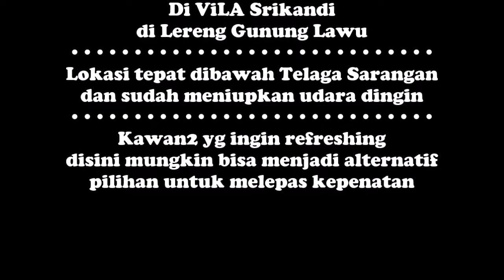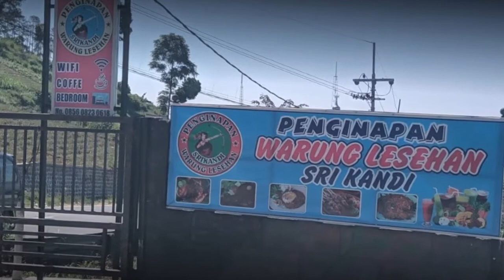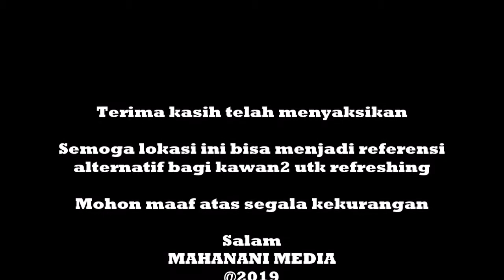Refreshing ke Lereng Gunung Lawu di Srikandi Sarangan dingin & Segar - mahanani media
Bagi kawan2 yang ingin melepas penat mungkin tempat ini bisa menjadi alternatif destinasi liburan kawan2.
Tempat ini Dibawah Telaga Sarangan sudah berhawa sejuk dan dingin jadi mungkin cocok buat bersantai dan jangan takut akan mengeluarkan uang yg banyak karena di tempat ini semua harga terjangkau tidak nggetok dompet.
Monggo silahkan mampir lokasi dipinggir jalan besar atau jalan provinsi jalur besar antara Jawa Timur & Jawa Tengah dengan pemandangan sekeliling yang membuat fisik bisa lebih rilex.

Agar kami tetap bersemangat dalam membuat video-video berikutnya.
Terima kasih telah menyaksikan video kami.

Semoga bermanfaat

Salam dari
MAHANANI MEDIA

Background Picture by Melia Tantri is a Head Marketing for us

Background Video & Picture by Melia Tantri
Lita Melia & Ananta Putra
The Small of our family

Thank so much to
G O O G L E
giving more refference

giving share other people